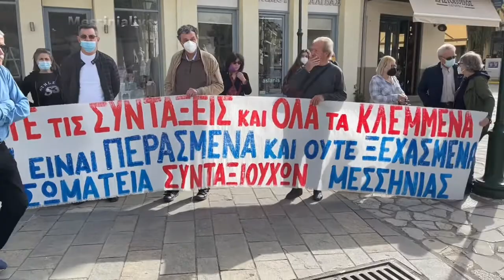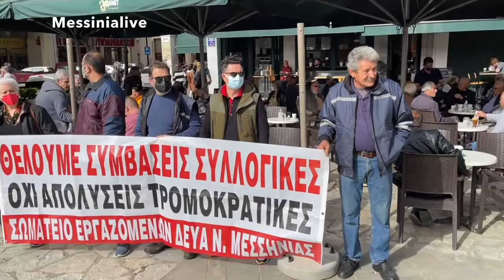SYNDIKATA PAME APERGIA 6 APRILIOU